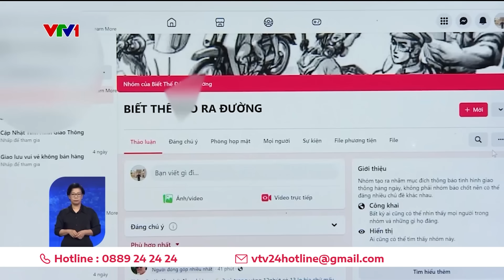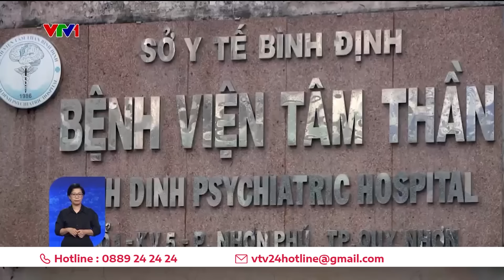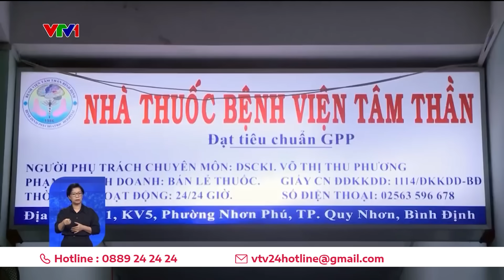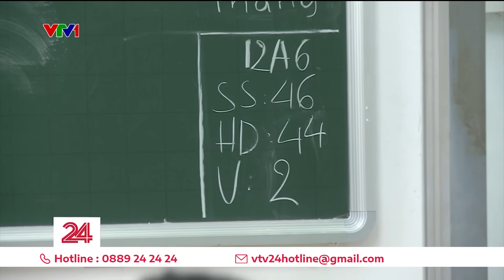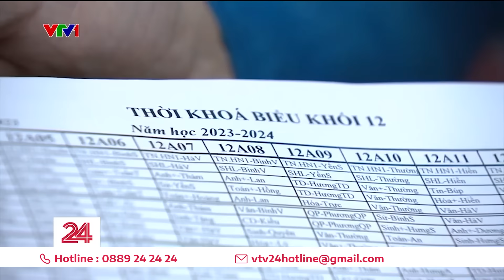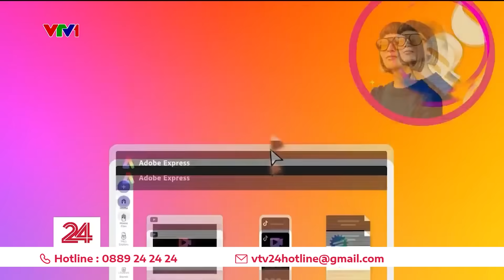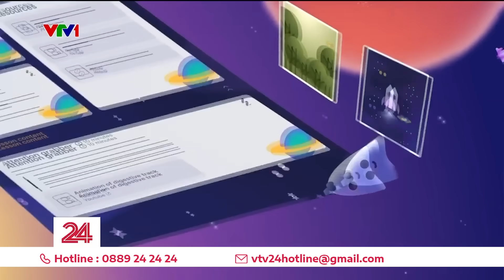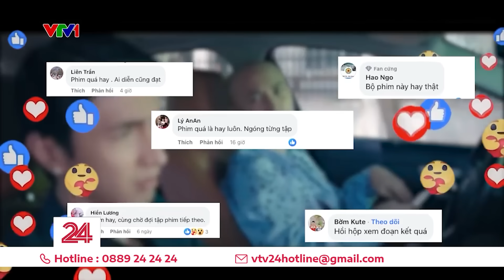Thời sự toàn cảnh tối 1/11: Liên tiếp các vụ chó cắn trẻ em thương tích, chó ở Hà Nội vẫn thả rông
Những nội dung sẽ có trong Thời sự toàn cảnh tối 1/11:
00:00 Tin chính
00:40 Giá xăng tăng sát mốc 24.000 đồng
01:17 Vùng hạ du Hà Tĩnh vẫn đang bị ngập lũ
03:34 Phức tạp tình trạng tội phạm thanh thiếu niên trên đường phố
06:35 Tái diễn tình trạng chó thả rông tại công viên, đường phố
10:03 Những hệ lụy đau lòng khi người tâm thần chưa được quản lý tại cộng đồng
18:24 Ảnh hưởng của việc tăng buổi học với phụ huynh và học sinh
21:00 A.I là từ của năm 2023
22:21 Ả Rập Xê Út nhiều khả năng sẽ đăng cai World Cup 2034
23:27 Các đồng đội tại Inter Miami chúc mừng Messi
24:38 Ấn tượng phim “Biệt dược đen” sau 2 tháng lên song
27:49 Phát triển du lịch ở vùng ven Thủ đô